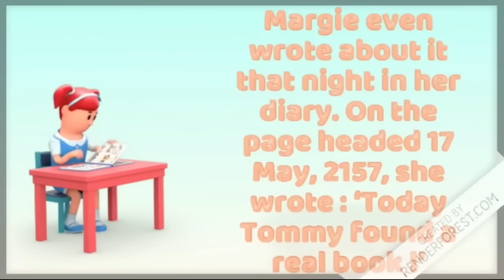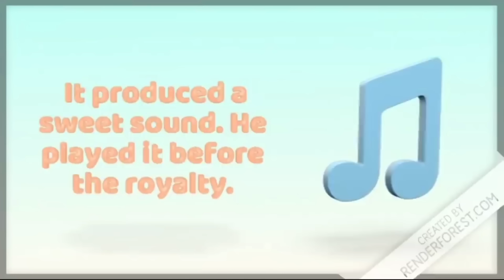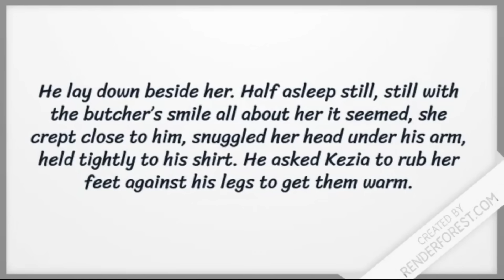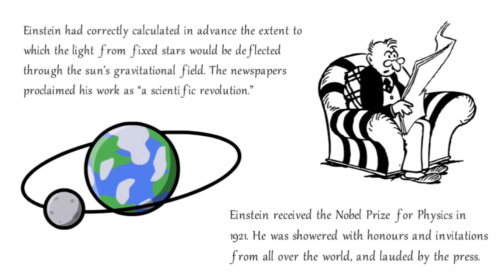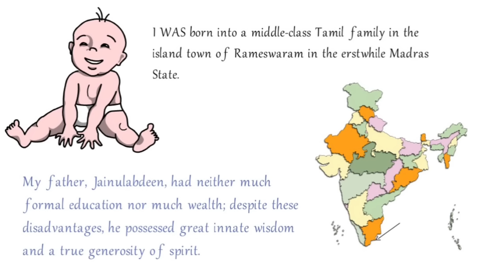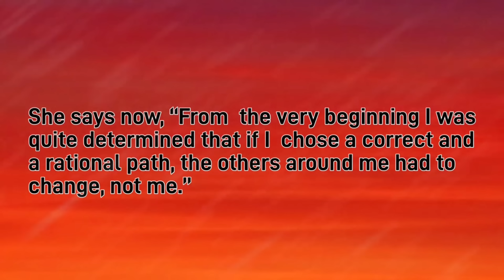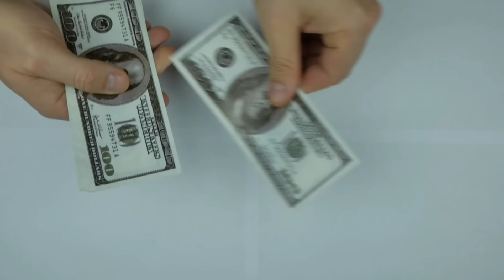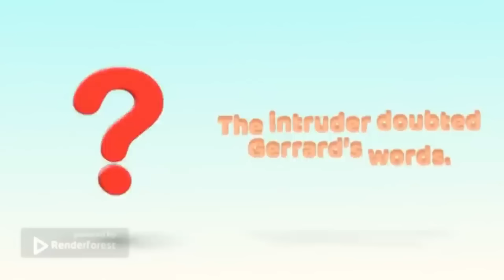One Shot Class 9 Beehive: Complete All Chapters in 2.5 Hours 🔥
Ace your Class 9 English exam with this one shot video covering all chapters from the Beehive textbook in just 2.5 hours! Watch and learn all the important concepts and boost your preparation for the exam. Don't miss out on this essential study resource for students. 🚀